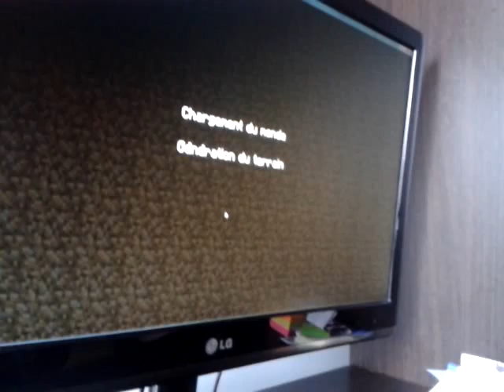WTF MINECRAFT VILLAGER MUTANT NO MOD